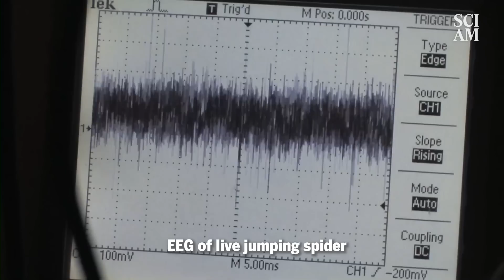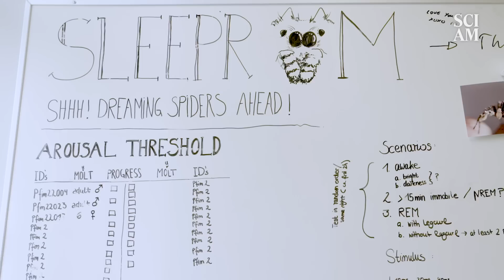Do Spiders Dream Like Humans Do? This Researcher Wants to Find Out.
During the pandemic, Daniela Rößler felt cooped up. She couldn't go out. So she started looking around her for her next research project. She found a really big one...suspended from top of a specimen collection box.